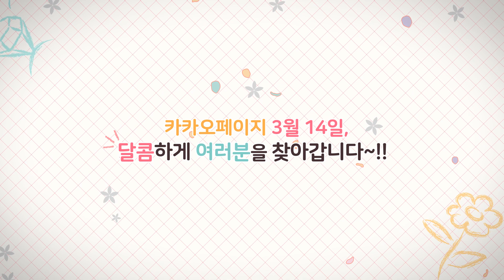웹툰 『웨딩 임파서블』 트레일러 공개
웹툰 [웨딩 임파서블]은 매주 수요일, 주 1회 연재됩니다.
서른 세 살, 10년 째 무명 연극배우인 나아정.
재벌 3세와 약혼하다?!

그녀는 뭐 하나 내세울 것이 없기에
당연히 시부모님의 매서운 반대를 예상했다.
그러나 그녀의 예상과는 다르게 너무나도 순조롭게 결혼이 성사되려고 한다.
아니, 그렇게 생각했는데!

“형, 미쳤어? 내가 이 결혼, 죽어도 허락 안 한다고!!”
폭풍처럼 몰아닥친 예비 시동생의 습격!

[특명] 예비 시동생의 결혼 허락을 받아라!
그것도 단 두 달 내에!

“누가 이기나 두고 봅시다.”

그렇게 시작된 밉살맞은 예비 시동생의 험난한 시집살이!

그런데... 여기에 숨겨진 비밀 한 가지.
사실 약혼자 지경이 게이?!

아정은 5억 원을 받기 위해 지경과의 위장 결혼을 계획한 건데…….
이 결혼, 무사히 골인할 수 있을까?

시동생을 물리치고 결혼에 성공하라!
웨딩 임파서블!
2017 디앤씨미디어X카카오페이지 공모전 노블 코믹 수상작.
『웨딩 임파서블』이 웹툰으로 다시 시작합니다!

"List of Official Platforms
You can read the official translations of ""Wedding Impossible"" on the following platforms